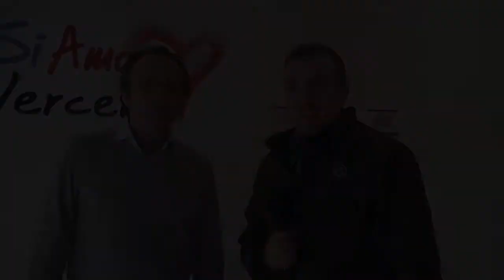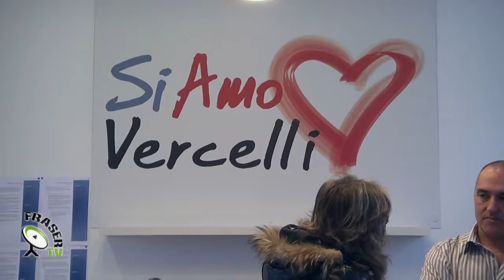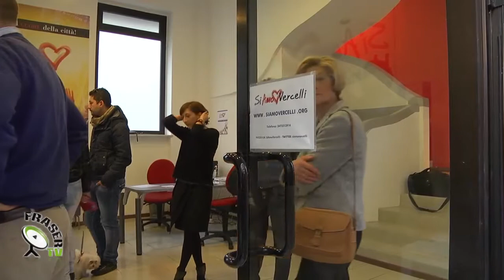ELEZIONI COMUNALI di VERCELLI: parla G. ZANONI co-fondatore "SiAmo Vercelli"